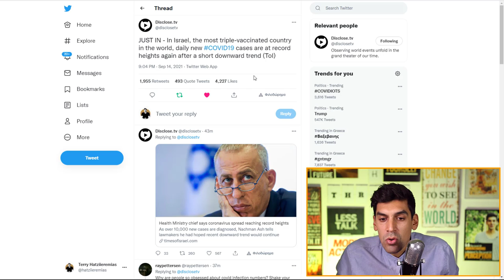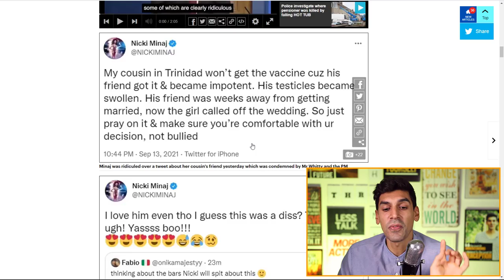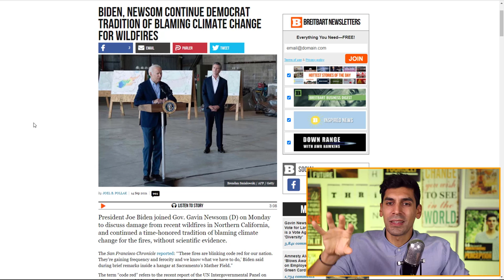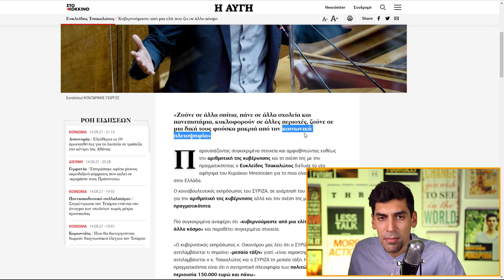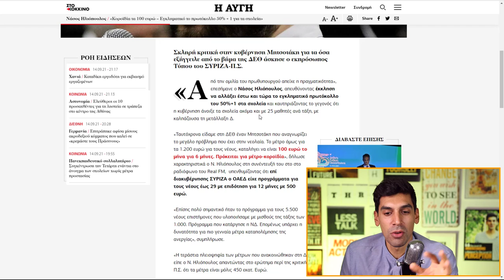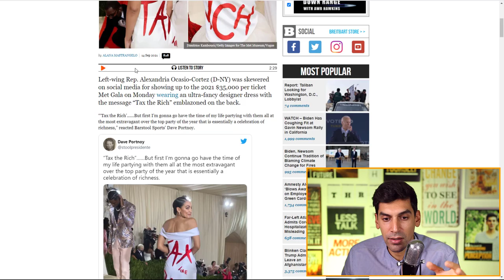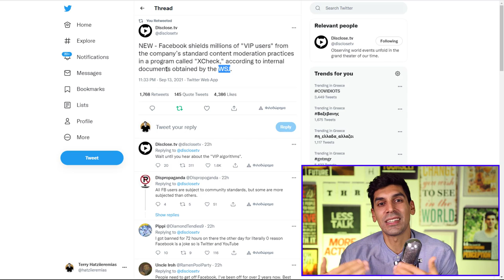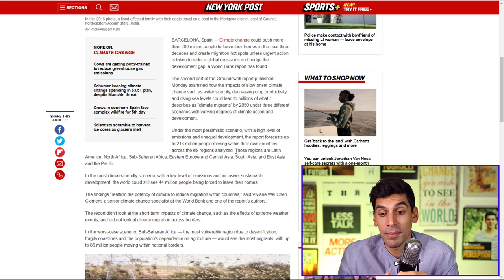Στρατηγός Των ΗΠΑ Είχε Σχέσεις Με Κίνα Επί Τραμπ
Πολλά τα νέα αλλά το πιο σημαντικό είναι ότι ο woke στρατηγός των ΗΠΑ είχε σχέσεις με Κίνα λίγο πριν παραδώσει την εξουσία ο 45ος πρόεδρος Τραμπ.

Το τέλος τους είναι πολύ κοντά.
Όσο δεν διχαζόμαστε ΝΙΚΑΜΕ.
Θέλει πολύ γερά στομάχια αυτός ο πόλεμος.
Μην φοβάσαι ποτέ.

Shoutout to my Gold members του καναλιού αυτού:

HΛΙΑΣ ΜΠΟΛΩΣΗΣ
David Jamson
ΓΕΩΡΓΙΑ ΦΙΛΤΣΟΥ
chris mouzakis
Konsta Ntina
Matvei Georgiadis
AKIS CHARITOS
Dimitrios Mavridis
Γιαννης Χαντζης
Αθηνά Καραπάλη
Petros Prokopiou
DIMITRIOS GERMANLIS
PTZAGK1
Kostas Mauroeidis
Vicky Papadopoulou
William Hoeft
Businessrise Web & Marketing Solutions
ilias karaoulis
Niko Adalis
apostolis maragos
CHRYSI CHARALAMPOPOULOU
Christoforos Kanakis
Dj Creations Wedding Entertainment Experience  -  George Emmanouilidis
Athanasios Baloumis
Θανάσης Τσαρούχας
Παντελής Αποστολάκης
maria katerina
IOANNIS KAVVADIAS
Χρήστος Μπίρμπιλας
Yannis Vlassis
George Hatzigeorgiou
paul zik
Milton Ntragatakis
Panos
Yanni Koustenis
mrs79
Kostas Diveris
michael vazanellis
Npg Cosmo
Basilis Pegios
MrCasual TV
Ιωάννης Τυράσκης
George Michalopoulos
Δημήτρης Ραφαηλίδης
Nicos Andrikopoulos
Stilianos Vourvoutsiotis
Sotiria Vasilopoulou
Chris gts
Andreas Papadakis
ManDeio
ΣΤΕΛΙΟΣ ΒΟΥΡΒΟΥΤΣΙΩΤΗΣ
Sillybunz
Andreas Kay
Georgios Christoulis
Meletios Sifonios
Kwstas Kwttis
Efstathios Lazaridis
alex karlos
Nestora Loizides
Demetra Christodoulou
ELENI DM
ilias tsab
glock35gr
Korina's Academy
Marios Diamantis
jimbo vele
Manos Man
Γρηγορης κοντ
Μενέλαος Κατσιαούνης
Savvas Kyriakidis
Nick Kaperonis
Kostas Sainis
Georgios Koutloubasis
Penny Kondea
RELEASER
Penelope Kahtitsi
Hellas national-socialist
Harry Sevastopoulos
nikos stampoulis
effie m
Χαράλαμπος Παπαιωάννου
Αντώνης Πανόπουλος
Vasiliki Goula
Peripatitisss Walker
Nicolas D.
Marios Kapa
Tasos Kalogeras
Aristides Mourmouras
Vasiliki Voultsou
Dimitrios Antoniadis
Akis kos
ΓΑΒΡΙΗΛ ΧΡΥΣΙΚΟΠΟΥΛΟΣ
Real estate point
Nikos Panagiotidis
Kiriakos Kutalios
bug pantch
O Gutcci
Ετσιο Κενγουει
dimitris chatzichristos
nikos kolitsidas
Vegnar
ξσγεναξζκ ξσξςνχθςξδβεβχγ
antoniskalymnos
Z Petraki
θοδωρης μανωλακης
Tasos Tzanavaras
Νουλα Μπαξεβανη
Xara Mara
Dimitris Makridis
Angie Zie
Dimitris Sideris
ΤΑΣΟΣ ΟΙΚΟΝΟΜΟΥ
Elena Velona
xalias
Miltos Anas
Voula Lazou
Δρουμαλιάς Δημήτριος
Βασίλης Μ.
panos spais
ANGELOS ACHTINOUDIS
Εύη
kostas nianios
Nikos P
Mihalis Kordinas
ΓΕΟΡΓΙΟΣ ΤΣΙΑΜΗΣ
Gi091
Athanasios Belegratis
Dimitris Fotopoulos
Mbs My Business
ignatios19
vasilis enas
TIM D
Konstantinos Pelekanos
Mixalhs Gewrgakenas
Giannis Lappas
Βασίλης Νικητάκης
ΑΘΗΝΑ ΚΑΛΛΙΩΡΑ
Jolly Reaper
Markos Manarakis
ninjazxob
Tottis Konstantinos
Panagiotis Pantazis
Evangelia Stavropoulou
Emmanuel Christodoulides
Hellas Speed
The Greek Raw-Man
nikos xatzipetros
George Georgakis